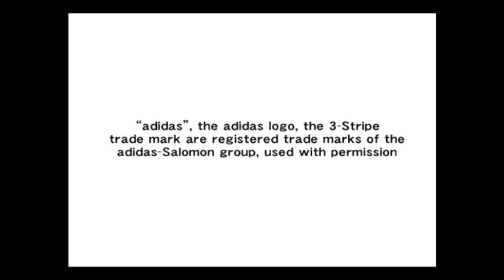WINNING ELEVEN 9 (XBOX //PSP/PS2/PC) GAMEPLAY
✅Renda EXTRA - Curso Completo Manutenção de Celulares Android e Iphone

✅COMPRE NA AMAZON
✅COMPRE NO AliExpress

✅ MEU COMPUTADOR

-Fonte 650W GAMEMAX GP650 80 PLUS BRONZE
-16gb memória ddr3

✅ MEUS CONSOLES

-PLAYSTATION 4
-XBOX ONE S

👉GAMEPLAY XBOX ORIGINAL